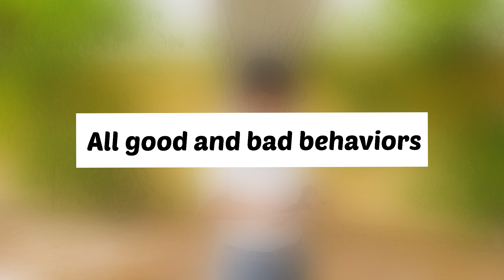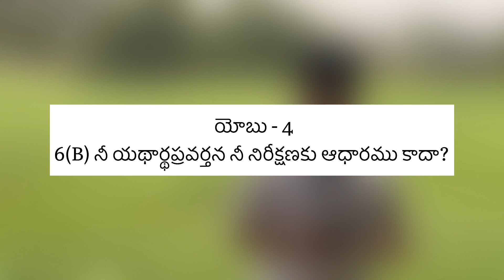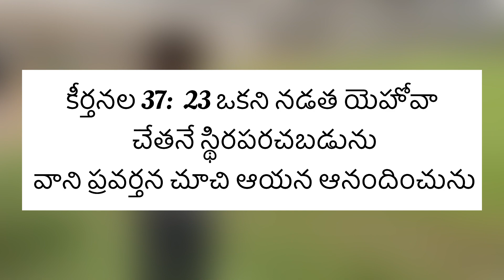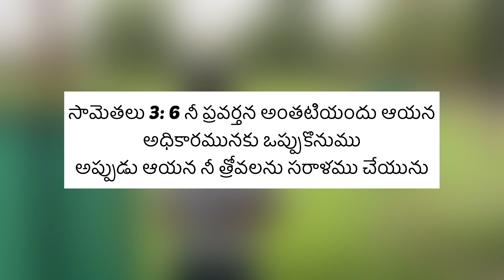🤝🏻 ఎలాంటి ప్రవర్తన మనలో ఉండాలి ? | 🫂 Behavior one should have | Informative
Hope this video is informative for you.

We are working Hard to take time, prepare subject, Record, Edit and upload and reach to you, Please give a small Like for our working and dedication to save perishing Souls  and spread gospel by sharing to others. Sharing is Caring.

Be a part of Gods Work.

మీరు ఈ వీడియో ద్వారా కొన్ని విషయాలు నేర్చుకున్నారని విశ్వాసిస్తున్నాను..

మేము దీని కోసం సమయాన్ని వెచ్చించి, మెసేజ్ తయారు చేసి, వీడియో రికార్డు చేసి, దానిని మీకు అర్ధం అయ్యేలా ఎడిట్ చేసి & అప్లోడ్ చేసి, మీ ముందుకు తీస్కొని వస్తునాం, దేవుని సువార్త లో దేవుని కోసమై, మీ కోసమై, నశిస్తున్న ఆత్మలను రక్షించడానికి, ఎంతగానో పట్టుదలతో కృషి చేస్తున్నాం ఈ మంచి వార్తను ఇతరులకు అనగా రక్షణలేని, పాపము లో ఉన్న మీ వాళ్లకు తెలియజేయండి -షేర్ చేయండి 🕊️

దేవుని పని చేస్తున్న మాతో సహకరించండి, దేవుని పని మీరు చేయండి, ఆయన మీ పని చేస్తారు 👍🏻

గాడ్ బ్లెస్స్ యు.